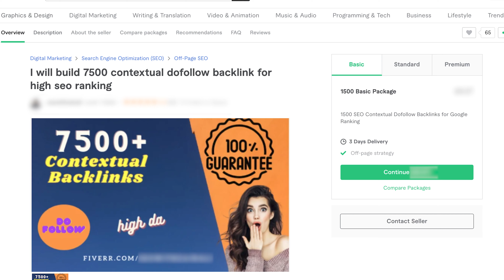Link Juice Rank Accelerator - Revolutionary SEO Product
Boost your website's ranking with Link Juice Rank Accelerator - the revolutionary SEO product designed to increase your site's visibility and drive more organic traffic.

Link Juice Rank Accelerator from Search Intelligence is the new revolutionary SEO product that every website needs.

You can even increase your ranks in your company and get promoted by drinking it.